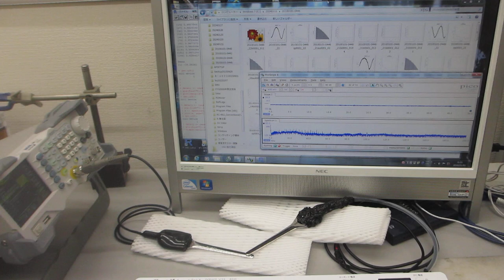０．１Ｈｚ～９００ＭＨｚの超音波伝搬制御実験